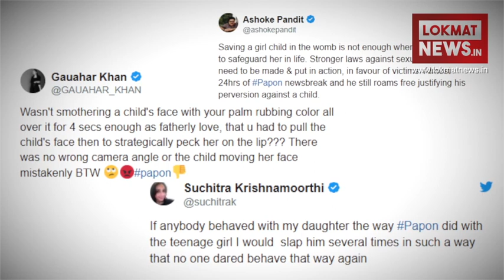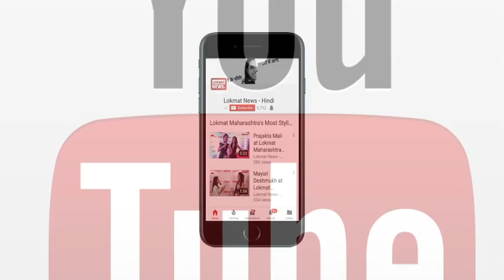Papon Kiss Controversy: Child Abuse पर बात क्यों नहीं?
पैपोन के खिलाफ बाल यौन शोषण की शिकायत, पैपोन ने रियलिटी शो के जज का पद छोड़, बाल अधिकार संरक्षण आयोग कर रहा है जांच